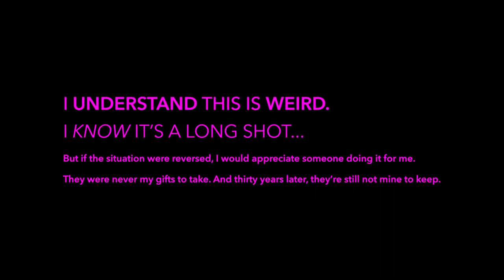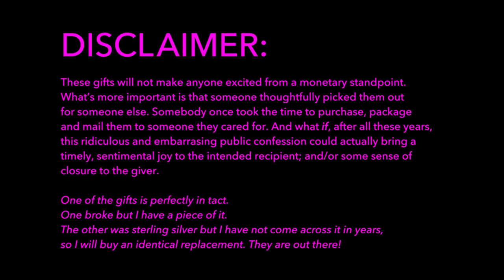Would You Please Help Me Connect to the Person I Stole From?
As a kid, I took a package out of someone's mailbox (28210 zip code). Thirty years later, after coming across two of the little gifts that were inside, I'm trying to return them. Door-to-door attempts made three years ago were unsuccessful, so now I've finally made a video attempt. Would you please help me by sharing this video??

And what if, after all these years, this  ridiculous and embarrasing public confession could actually bring a timely, sentimental joy to the intended recipient; and/or some sense of closure to the giver.

One of the gifts is perfectly in tact.
One broke but I have a piece of it.
The other was sterling silver but I have not come across it in years,
so I will buy an identical replacement. They are out there!